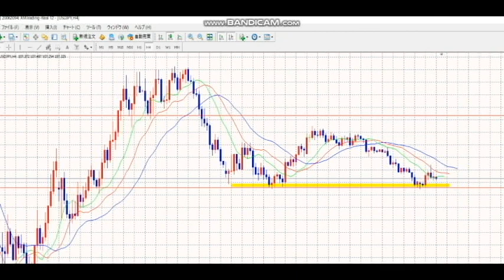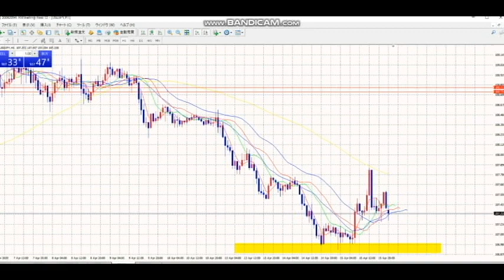【FX】迷いの原因